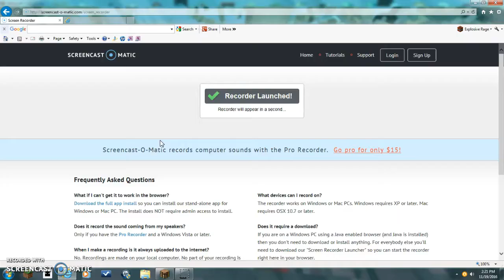Server Saturday Skywars. Noob V Noob (1)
If you can't hear me turn your volume up. Comment if you want me to have more or less friends on my channel.  I hope you enjoy this video. =)